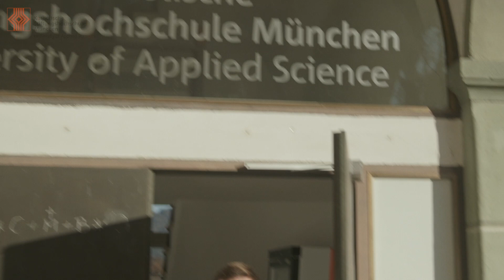Inhalte des Studiums und Campus-Einblicke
Unser Student Christoph führt euch in diesem Video über den Campus Benediktbeuern, erzählt zum Studium der Sozialen Arbeit und spricht mit dem Studiendekan.

Die Fakultät Soziale Arbeit am Campus Benediktbeuern ist bekannt für ihre Qualität und Innovationskraft und den starken Praxisbezug im Studium. Neben dem Bachelorstudiengang Soziale Arbeit kann man hier auch Religionspädagogik und kirchliche Bildungsarbeit studieren. Beide Studiengänge sind so konzipiert, dass sie eng verzahnt auch als Doppelstudium absolviert werden können.

Unsere Zusatzqualifikationen sind etwas ganz besonderes und sehr beliebt:  die Theologische Zusatzausbildung, die Erlebnispädagogische Zusatzausbildung und die Musikalische Zusatzausbildung.